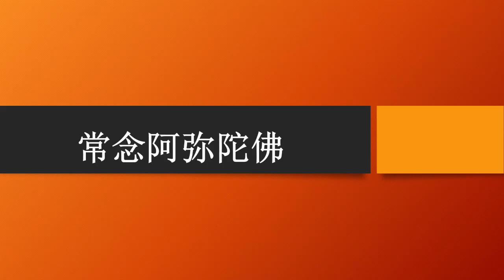印光大师十念法悟全法师念诵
阿弥陀佛！